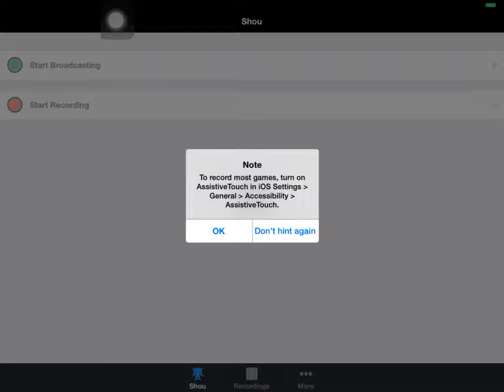Christmas town glitch 2015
Music version